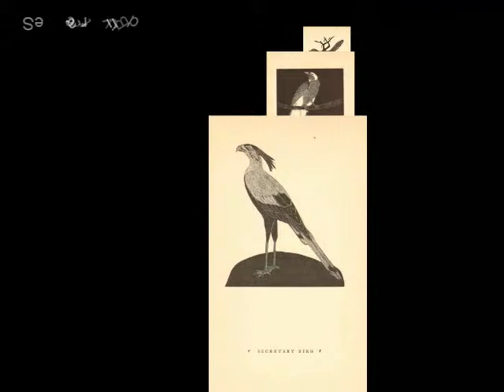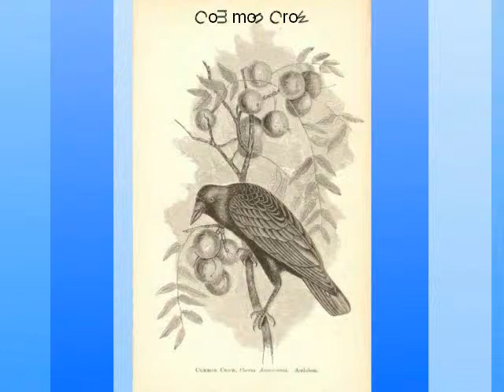Antique Bird Prints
Birds (antique bird prints).